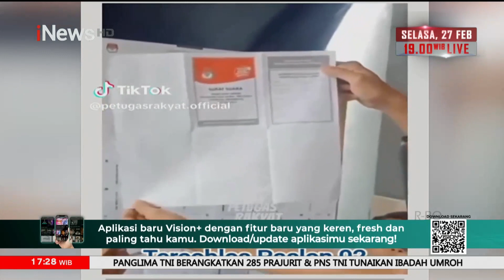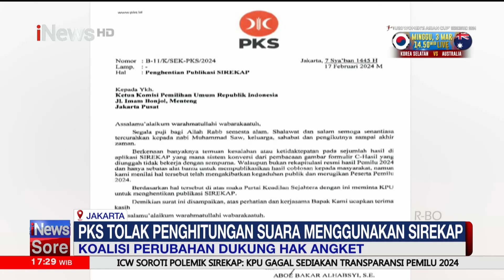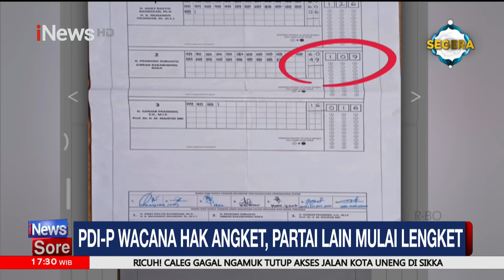PDIP Wacana Hak Angket, Partai Lain Mulai Lengket - iNews Sore 24/02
Partai NasDem menyatakan bahwa Koalisi Perubahan yang mengusung pasangan calon presiden dan calon wakil presiden Anies Baswedan-Muhaimin Iskandar siap menggulirkan hak angket bersama PDI Perjuangan guna merespons dugaan kecurangan Pemilu 2024.